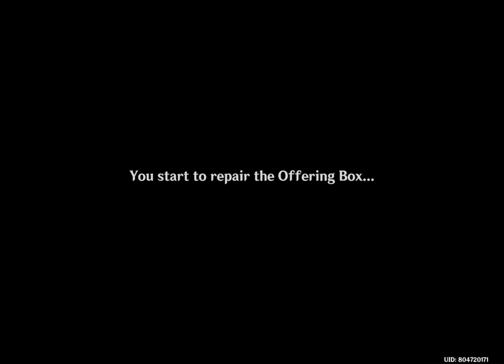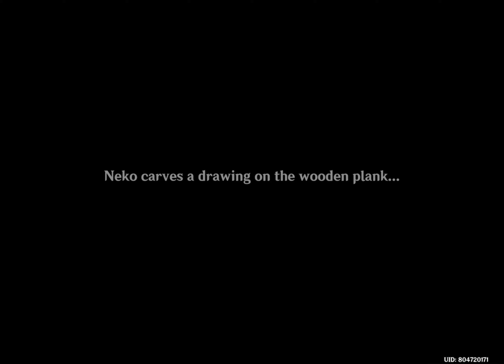Genshin Impact: Distant Storm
Genshin Impact: Distant Storm Version 2.1